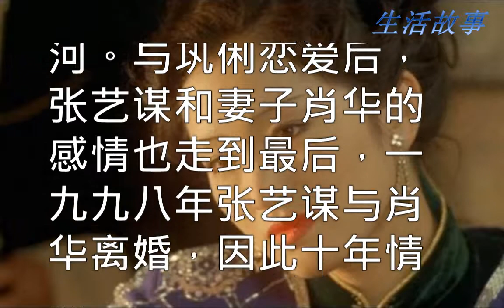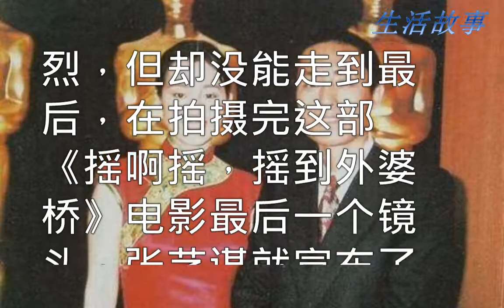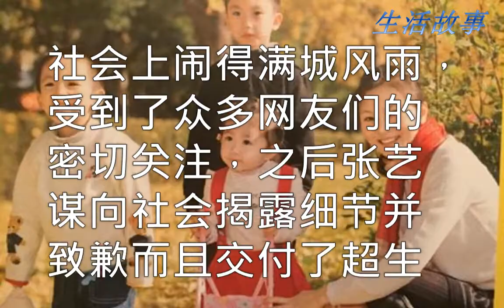张艺谋曝出：为何宁放弃厮守8年的巩俐，也要娶籍籍无名的陈婷？